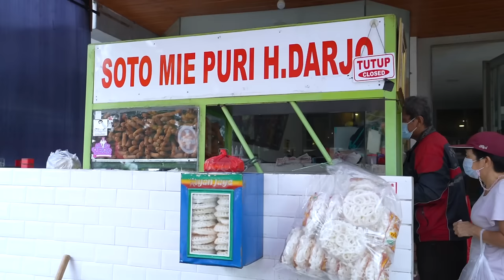BISA BUAT MAEN PEDANG2 AN!! RISOL SOTOMIE TERPANJANG DI INDONESIA...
Soto Mie Puri Pak H. Darjo
Komplek Rukan, Jl. Puri Kembangan Blok No.A 3, Kembangan Sel., Kec. Kembangan, Kota Jakarta Barat, Daerah Khusus Ibukota Jakarta 11620